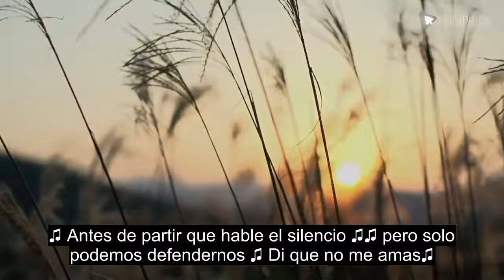El general le propuso matrimonio a la niña, y el matrimonio forzado se convirtió en amor verdadero.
► Etiqueta：Película china，Ídolo clásico del drama，Amor
📌Pulse aquí para ver la lista de reproducción📌
Vamos a subir un montón de gran drama chino. Gracias por vernos.